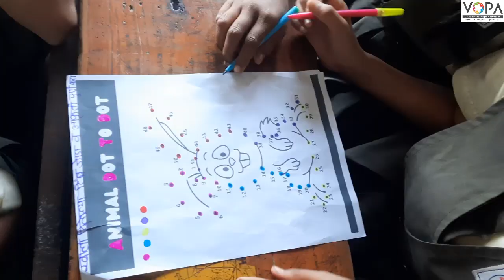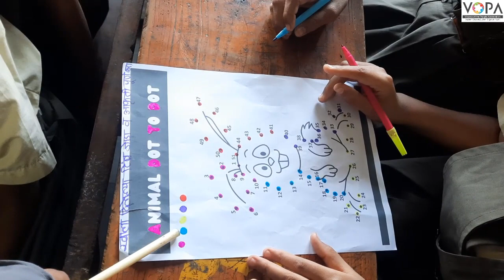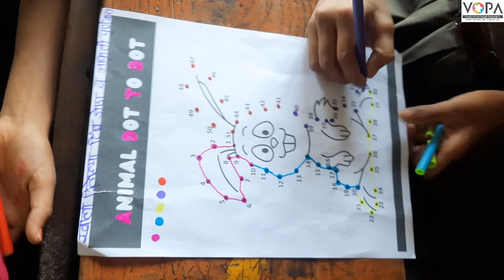4th | मराठी | Chap. No: 7 | अक्षर जाळे (टिंब जोडा)